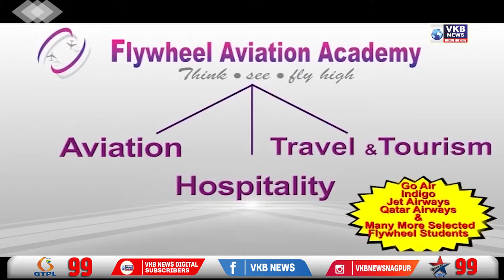सराफा व्यापारी लूट में एक और आरोपी गिरफ्तार